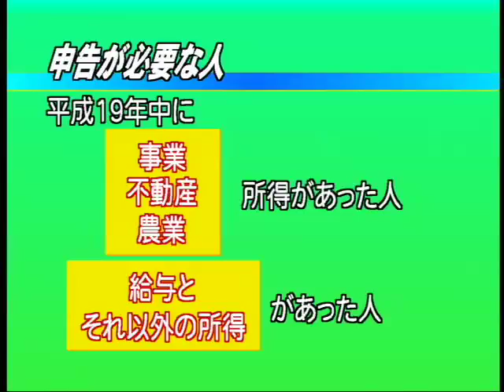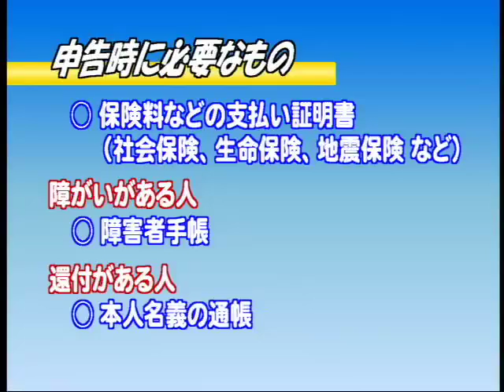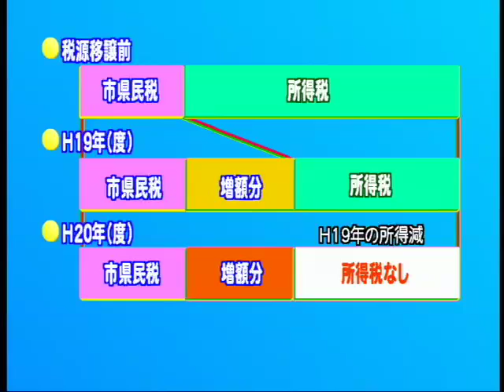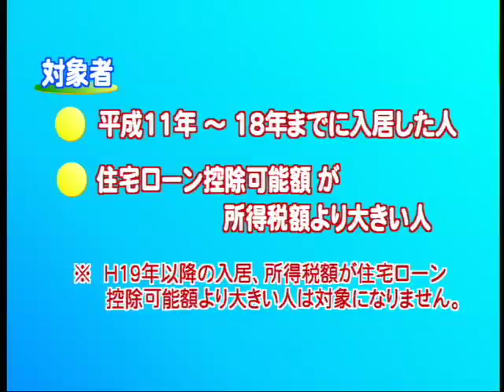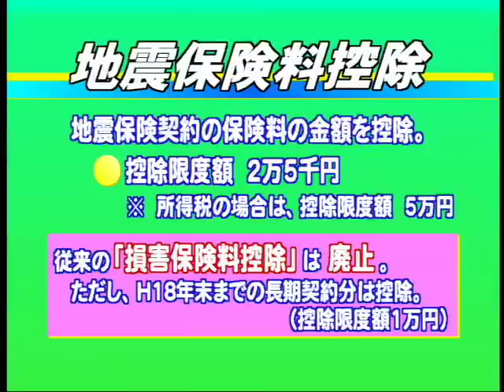のべおか市政だより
市県民税・国民健康保険税の申告について